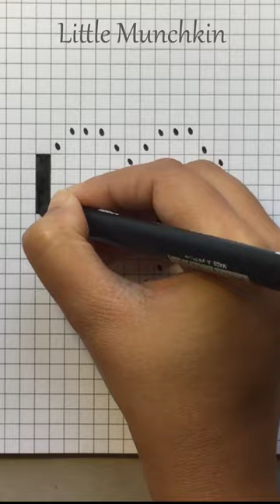Heart short shorts shortvideo shortsvideo youtubeshorts trendingshorts viral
► Used things
1. Pencil Name -  DOMS ( ZOOM ULTIMATE DARK )  Pencil /  6B Pencil
2. Paper Name -  Canson "C" a grain
3. Blending Stump